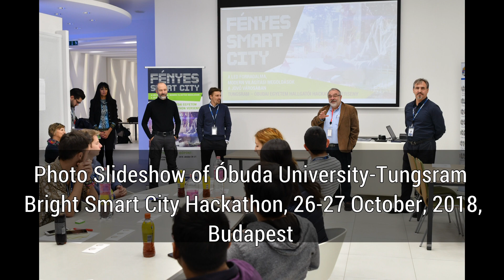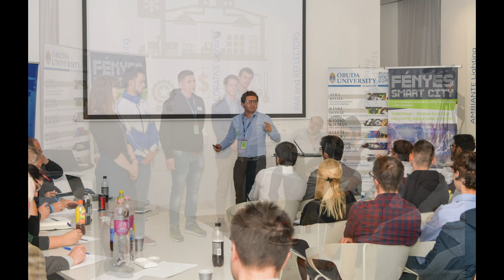Photo Slideshow of Óbuda University-Tungsram Bright Smart City Hackathon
Az Óbudai Egyetem és a Tungsram közös szervezésében megrendezett Fényes Smart City Hackathonjáról készült fotókat láthatod itt. / Here you can see the photo slideshow of the Bright Smart City Hackathon organised / 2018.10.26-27.